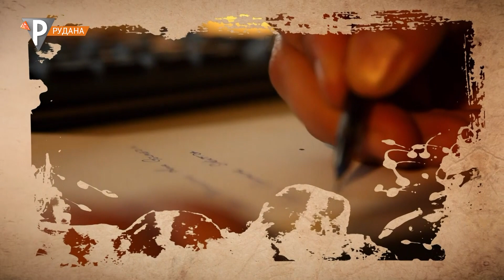Поетичний марафон "Нескорені" | Любов Горох, «Нас нікому не скорити»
Читає Віталій Безносенко, актор театру Шевченка